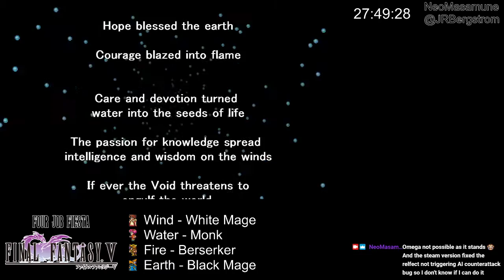Final Fantasy Four Job Fiesta 2020 - Random Run Part 5 (Finale)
This is part 5 of an unedited VOD of my first four job fiesta run of the year. It was my first time trying a random run. This part covers entering the interdimensional rift through the end. I beat Shinryu, but I wasn't able to take down Omega, and I wasn't feeling up to grinding a bunch to make it possible. This is a casual run so I talk to most of the npcs.